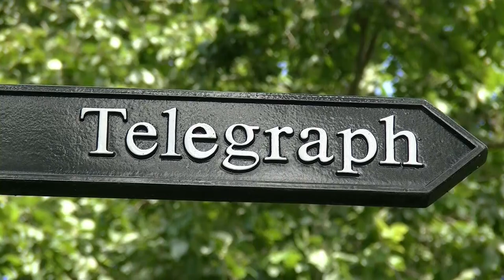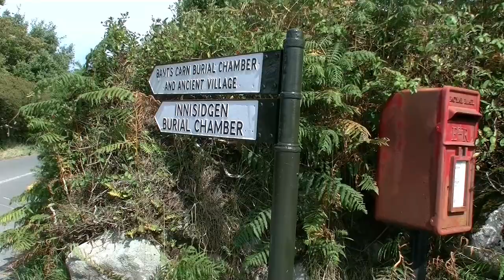St Mary's, Isles of Scilly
A video of the island of St Mary's on the Isles of Scilly. St Mary's is the largest and most inhabited island on the Isles of Scilly. In 2011, the island had a population of 1,723 with the majority of these people being in the largest settlement and only town on the Isles of Scilly, Hugh Town. The island is full of history with many burial chambers, Innidigen Burial Chambers and Bant's Carn to name just some, as well as Napoleonic history with Telegraph Tower and The Garrison. St Mary's makes up 40% of the total landmass of the Isles Of Scilly.

0:00 Hugh Town
0:08 Old Town Church
0:48 Old Town
1:35 Peninnis Head
2:15 Buzza Hill
2:54 Halangy Down Ancient Village
3:18 Bant's Carn Entrance Grave
3:33 Town Beach
3:50 Telegraph
4:37 McFarland's Downs
4:52 Long Rock Standing Stone
5:16 Innisidgen Burial Chambers
6:50 Sunset from The Garrison
7:06 Underwater at Porthmellon Beach